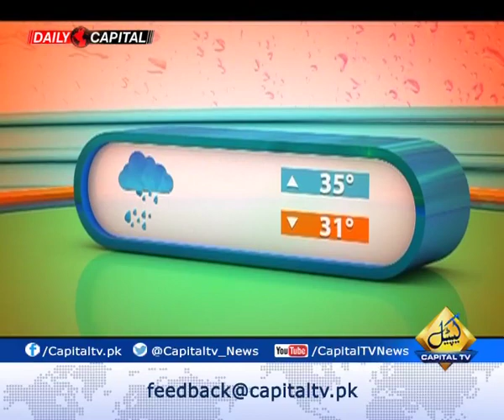Electrologist Shehla Khan in Rise and Shine Pakistan with Dr. Buland Iqbal on 17 Feb '19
Morning Show on Hair Removal by Electrolysis, Electrolysis_by_sk, ShehlaKhan, dr_buland_iqbal, Capital TV